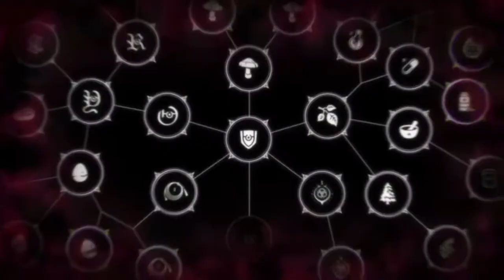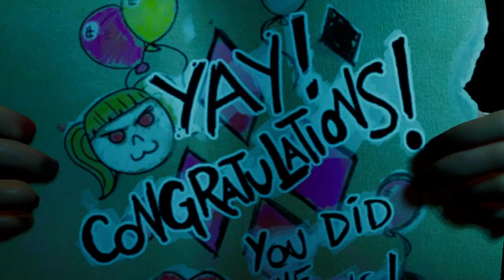Harleys🤡Games💣 & Cobblepots🐧Secrets🤐 🦇Gotham Knights🦇